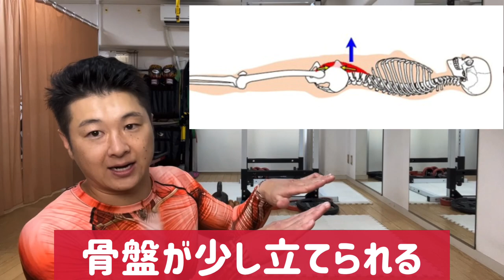【たった20秒】腹筋でお腹が引っ込まない人は-5cmフロッグプランク|タートルフィットネス